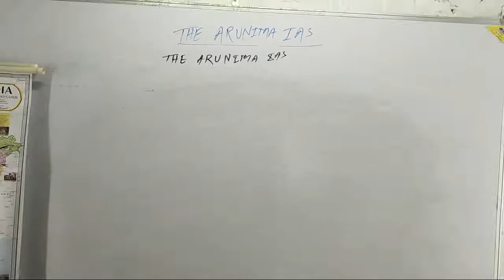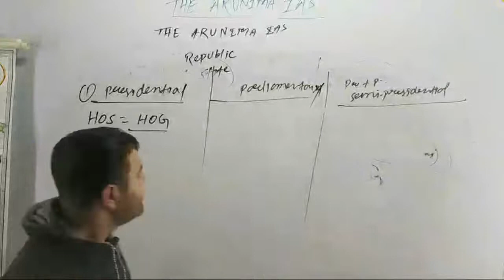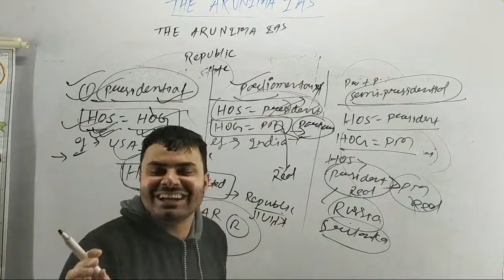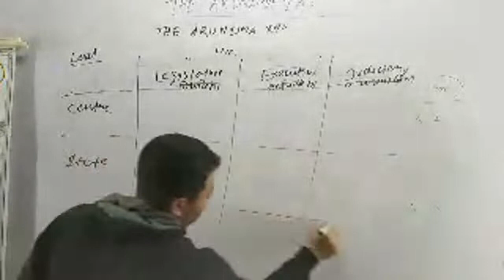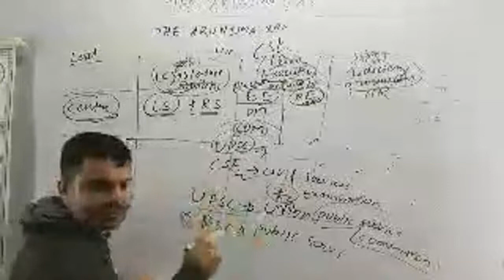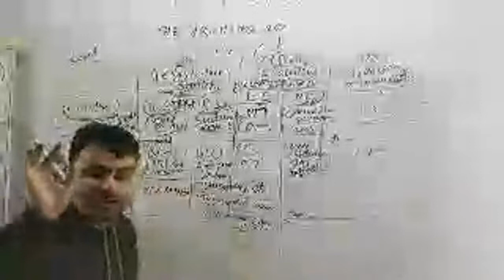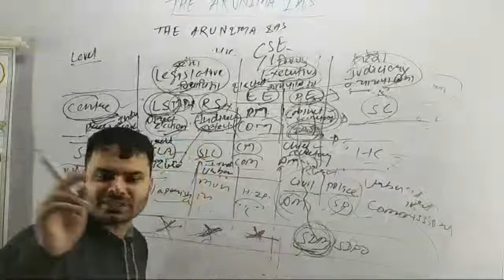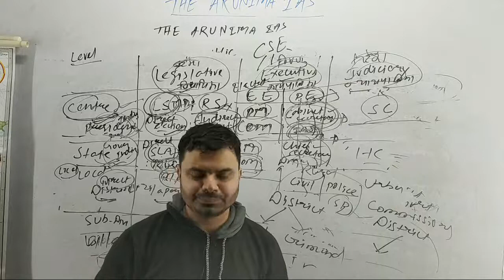Polity Lecture - 4, Republic, Preparation by The Arunima IAS, Saurav Sir.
Polity Lecture - 4